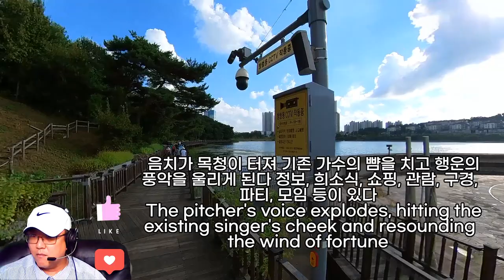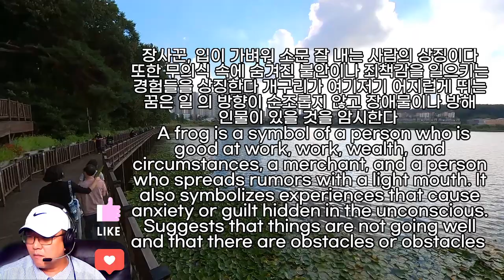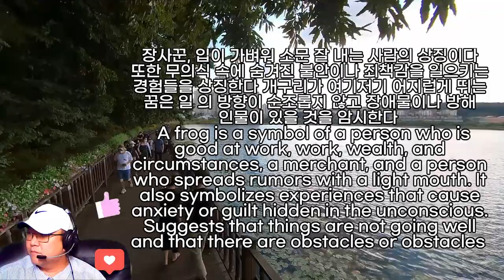개구리 꿈해몽 50가지, 개구리꿈, 개구리 관련 꿈, 개구리 나오는 꿈 , 개구리가 집에 들어오는 꿈, 개구리한테 물린 꿈 해몽, 거대한 개구리 꿈, 생태계 교란종 황소개구리 꿈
개구리잡는꿈, 하얀개구리나오는꿈, 개구리꿈, 개구리우는꿈, 개구리꿈해몽, 개구리우는꿈, 큰개구리에게물린꿈, 화장실똥개구리꿈, 왕개구리죽이는꿈, 개구리가집으로들어오는꿈, 개구리를잡는꿈, 개구리물리는꿈, 개구리가달라붙는꿈, 개구리물줄기타고오르는꿈, 개구리살아나는꿈, 개구리가쫒아오는꿈, 개구리똥을본꿈, 개구리죽이는꿈, 개구리우는꿈, 개구리똥받는꿈, 개구리를가두는꿈, 개구리피하는꿈, 개구리피하는꿈, 돼지가개구리먹는꿈, 청개구리꿈, 개구리를죽이는꿈, 빨간개구리나오는꿈, 왕개구리꿈, 맑은물에개구리를보는꿈, 큰개구리꿈, 개구리만지는꿈해몽, 개구리잡는꿈, 황소개구리꿈, 개구리와벌레가들어오는꿈, 개구리먹는꿈, 개구리가나비가되어날아가는꿈, 개구리보는꿈, 개구리한테물린꿈해몽, 개구리꿈해몽, 개구리먹는꿈, 개구리꿈, 개구리잡는꿈, 꿈에개구리똥치움해몽, 개구리다리잘린꿈, 개구리키우는꿈해몽, 개구리나오는꿈, 꿈에개구리가나왔어요, 오줌에서개구리가나오는꿈, 개구리밭을걸어가는꿈, 뱀개구리사가뒤엉켜싸우는꿈, 개구리,두꺼비,맹꽁이꿈, 논에형형색색개구리들꿈, 은색개구리꿈, 개구리잡는꿈, 개구리를구해주는꿈, 개구리가우글거리는꿈해몽, 개구리알꿈해몽, 개구리먹는꿈, 개구리나오는꿈, 개구리먹는꿈, 개구리꿈해몽